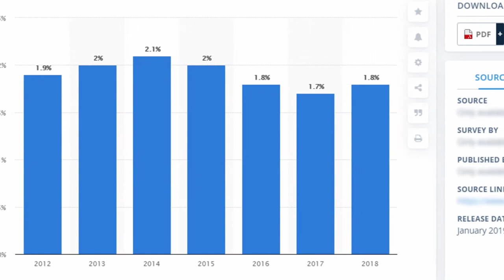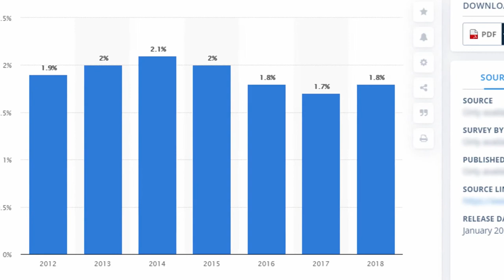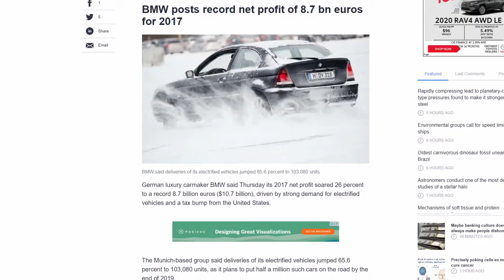Stop Calculating Market Share.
Entrepreneurs are always on about “If we could just get this type of market share, we could get that type of revenue.” This type of thinking is not only a waste of time, but it can also actually kill the growth of your company.

The real danger of calculating market share is that it will distract you from the metrics that will actually make a difference for your company. There are so many important metrics that will speak to the health of your company, and market share is not one of them.

Focus on what actually matters.